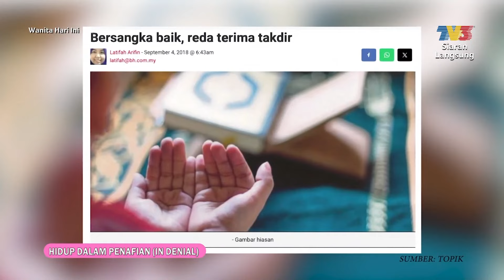[CLIP] WHI (30 Oct 2024): Hidup Dalam Penafian (In Denial) (Aizat Amdan) | Tonton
Topik: Hidup Dalam Penafian (In Denial) (Aizat Amdan)
Lumrah hidup inginkan semuanya sempurna. Namun hakikatnya tiada apa dan siapa yang sesempurna Pencipta Tuhan yang Maha Kuasa. Jika diuji dengan pelbagai dugaan seperti kesihatan yang tidak mengizinkan, anak yang sakit atau Kurang upaya, taraf ekonomi yang tidak semewah yang lain ataupun kebahagiaan yang tidak dapat dinikmati, Wajar belajar menerima  kenyataan dan tidak terus hidup dalam penafian.